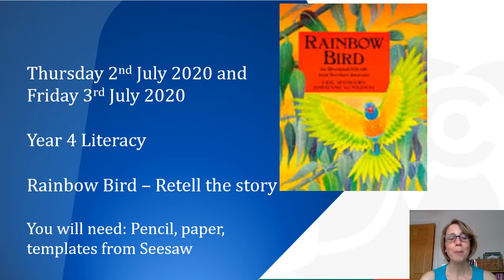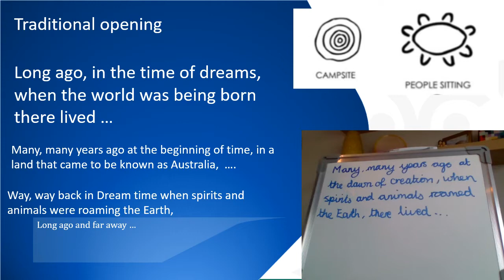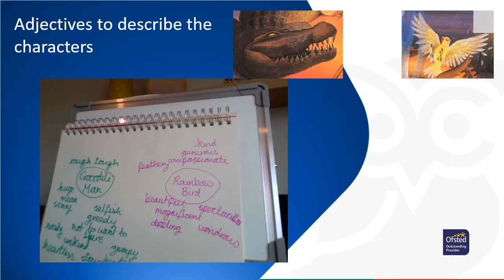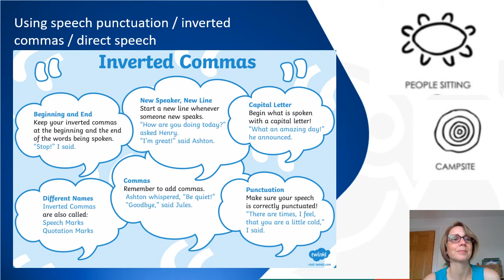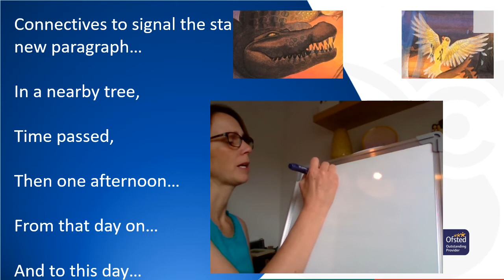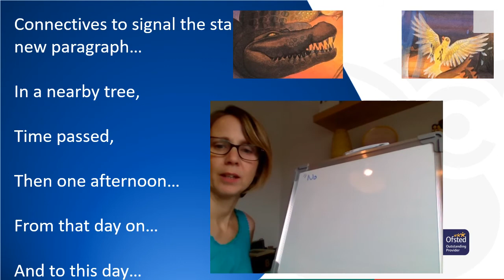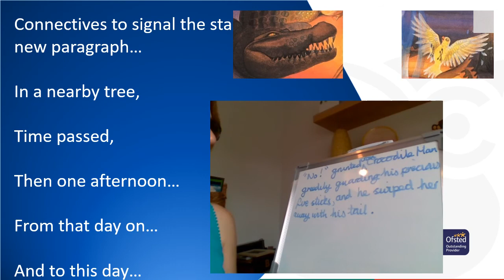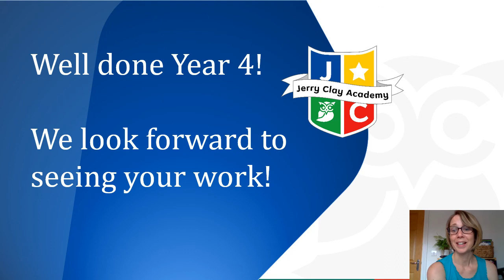Thursday 2nd July 2020 Y4 Literacy Rainbow Bird Retell the story